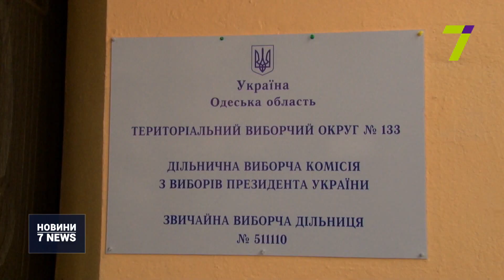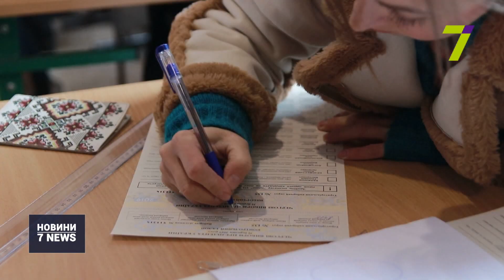Випуск новин за 12:00 31 березня